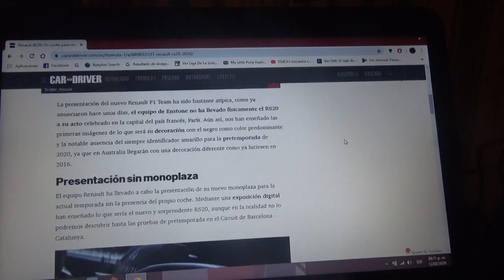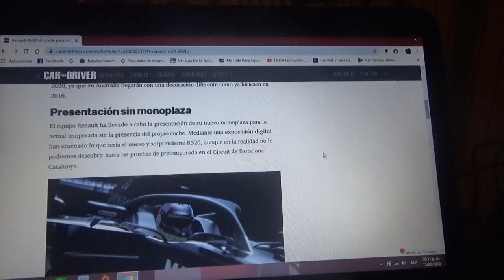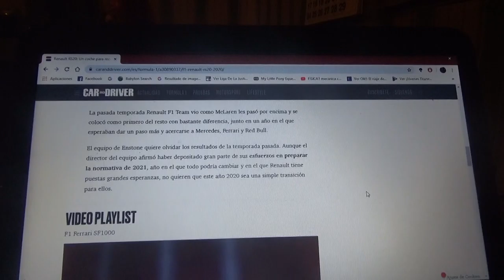Renault presentó su F1 RS20 digitalmente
La escuderia francesa con domicilio en Enstone presentó el auto con el que disputarán la Temporada 2020 de la F1 de manera digital en París Francia